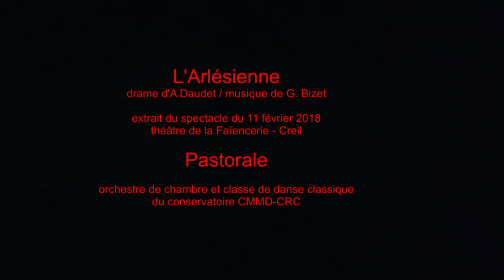Pastorale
Extrait de l'Arlésienne - Drame d'A Daudet / musique de G. Bizet, donné intégralement le 11 février 2018 au théâtre de la Faïencerie de Creil
avec la Cie "les 3 coups" - mise en scène Monique Fleurette, l'orchestre de chambre du CRC de Creil - direction Bernard Fleurette, avec la participation de la classe de danse de Denise Figueiredo